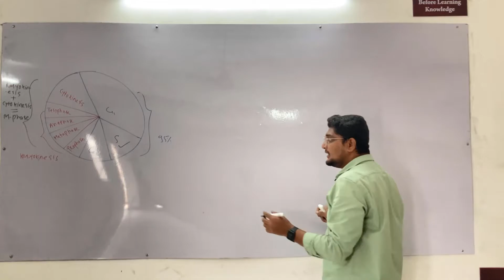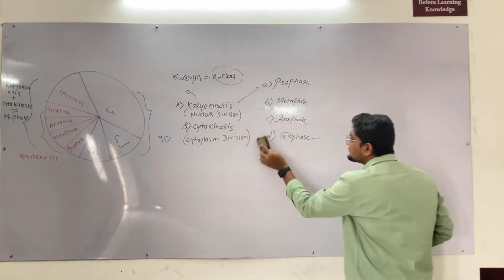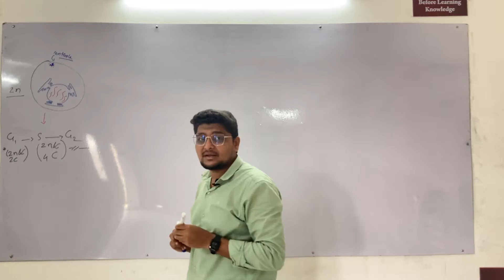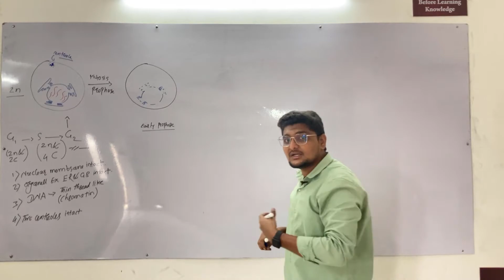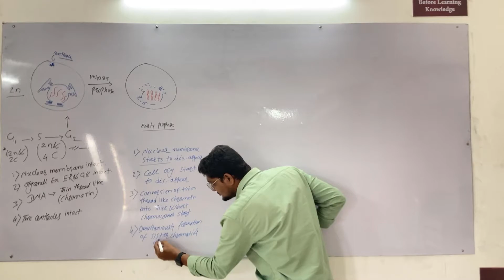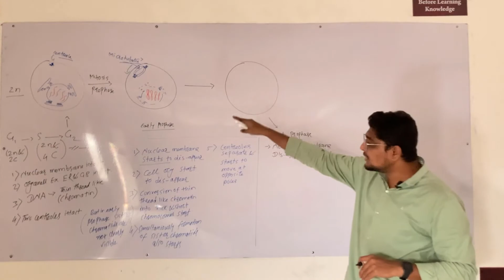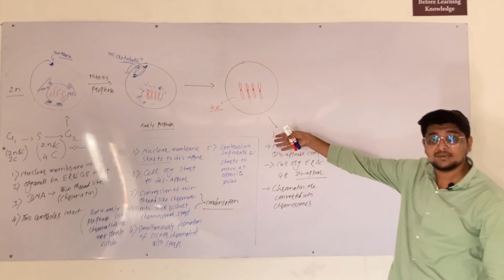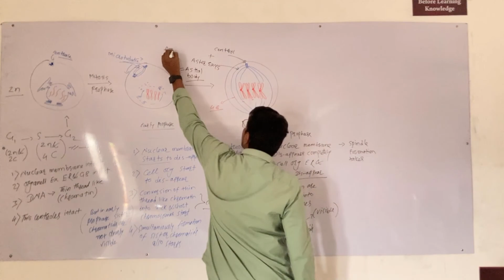Cell division and cell cycle Part-9 Prophase, NEET, MHT-CET, JIPMER,AIIMS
In this chapter we are going to study complete cell cycle and its aspects and detailed process of cell division giving emphasis on Mitosis and Meiosis.